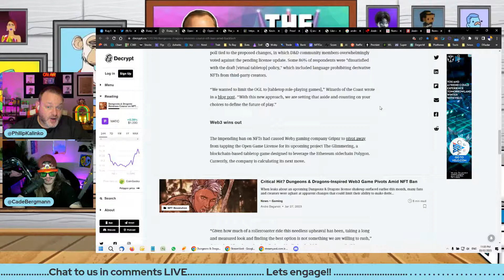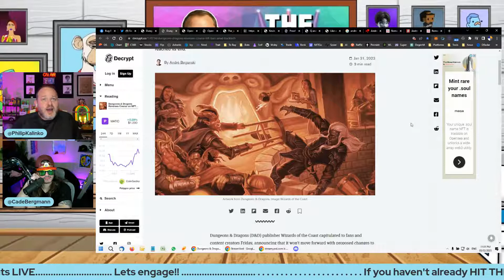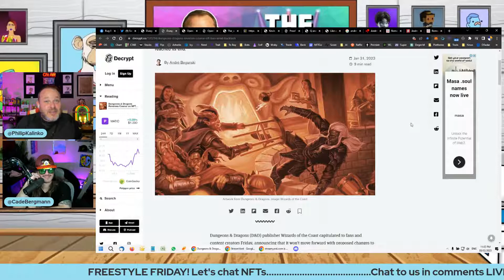Enjoy whatever stage of life you are in currently! Life Alpha